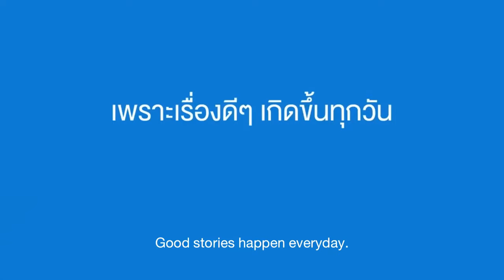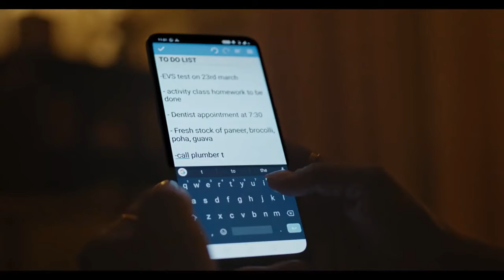Heart Touching Films That Will Bring You Closer To Your Family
In the first video, a teacher assigns her class the task of dreaming up their ideal superhero. As the teacher is grading papers, one boy’s superhero particularly stands out. The student Pornchai has drawn a rendering of his superhero called Garbage Man. Equipped with a high-visibility and anti-car body armor as well as a nano-broom for super fast cleaning, this super hero is ready to take on any piece of trash he sees. What motivates young Pornchai is his mother, who is a street cleaner, and as the three and a half minute ad for Thailand Life Insurance progresses, we find out that young Pornchai is the real superhero in this story.

In the second video, a little girl who notices her mother is missing at night while she is asleep and continues to notice her running around doing multiple things, tired and sleepy. This film lends itself to reality in most households during the lockdown period, where women are not just working from home, but working for home as well. The film ends with a realization on the man’s part as he sees how singlehandedly carrying the burden of the household doesn’t even give the woman one of the most basic human needs – sleep. The film shed lights on not just the physical load but even the mental load of the house that the woman carries with her every day and every night.

The last video actually tells us that the reunion dinner is a time to put aside the difficulties of the year and come together as one family. The only place we can escape is family. What this video teaches us for the younger generation is the determination of parents to do their best for the benefit of their children. From this story, we know that we should appreciate our parent. It reminds of the reunion dinner, and indirectly, rice, especially during the Chinese New Year.